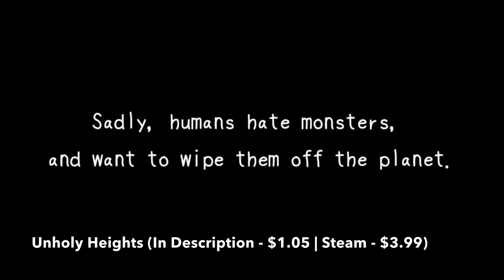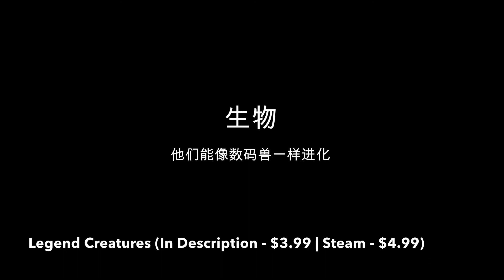Best Auto Battle Games on Steam in 2021 (Updated!)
Looking for Best Auto Battle Games on Steam to Buy? Come Here, I Have Gathered a List of 10 Best Auto Battle Games on Steam in 2021, Including Only Top Auto Battle Games of Different Genres, Such As Auto Battle Idle, Auto Battle Card, Auto Battle Clicker, Auto Battle Tower Defense, and Other Good Auto Battle Games That You Can Play on Steam Right Now.

Here You Can Buy These Best Auto Battle Games on Steam at the Cheapest Price:

1. Luck be a Landlord (Link - $4.76 | Steam - $9.99)

2. Warpips (Link - $2.94 | Steam - $11.99)

3. Tavern of Gods (Link - $3.15 | Steam - $13.99)

4. Garbage (Link - $3.51 | Steam - $14.99)

5. Godhood (Link - $4.19 | Steam - $26.99)

6. Gratuitous Space Battles (Link - $2.21 | Steam - $14.99)

7. Hadean Tactics (Link - $15.29 | Steam - $17.99)

8. Unholy Heights (Link - $1.05 | Steam - $3.99)

9. Kilta (Link - $10.44 | Steam - $12.99)

10. Legend Creatures (Link - $3.99 | Steam - $4.99)